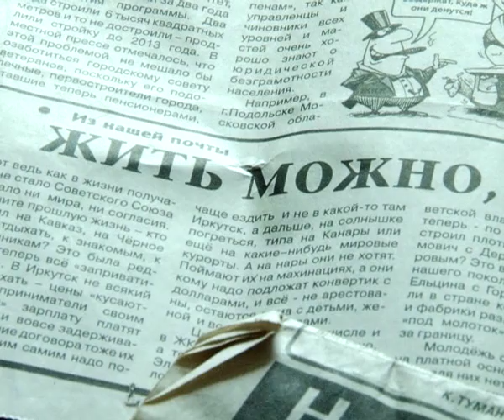Как живется после детского дома? (Братск)